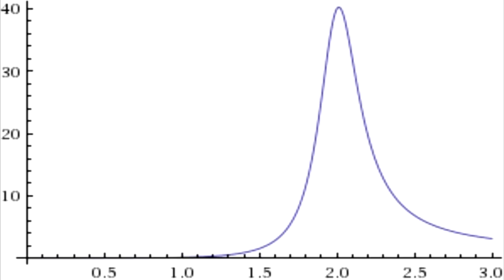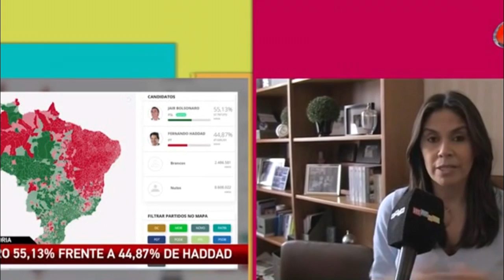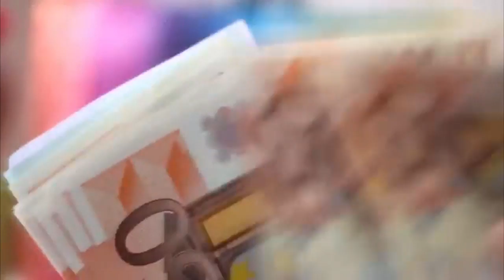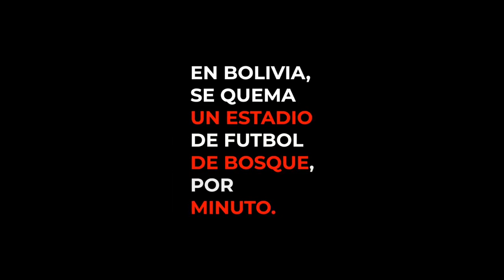Comentario de la Semana de Yuset Báez González - Sin el Amazonas no hay paraíso